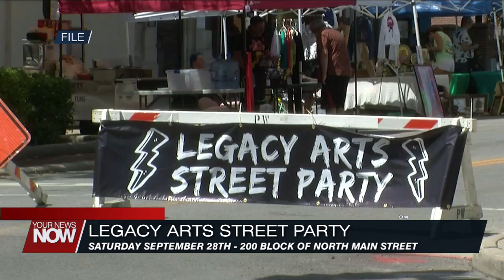Free Legacy Arts Street Party offers a day of music, art, and family-friendly fun